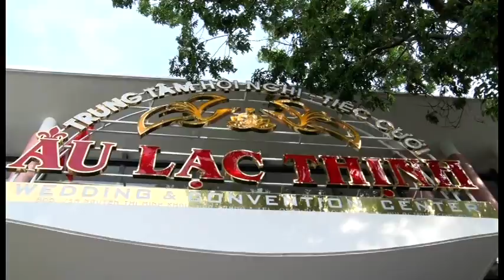VTS 01 1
Thach & Diem